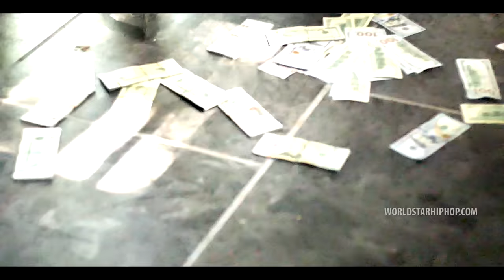Slim Jesus "Warning Shots" (WSHH Exclusive - Official Music Video)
Official music video for "Warning Shots" by Slim Jesus.